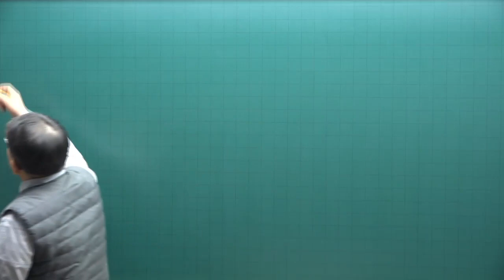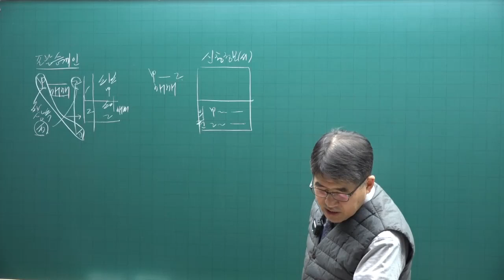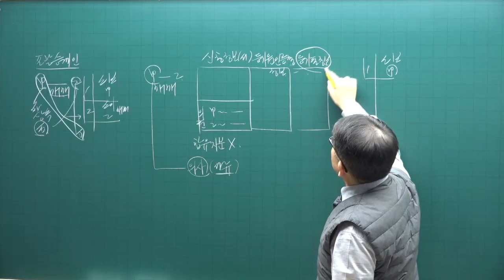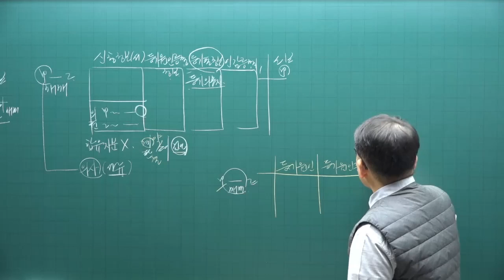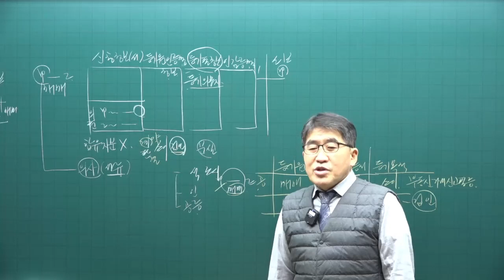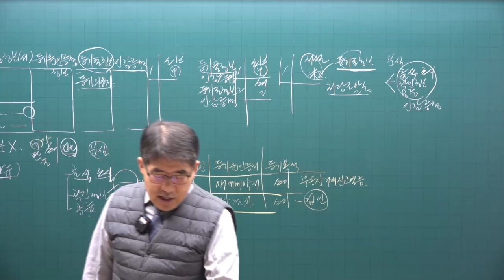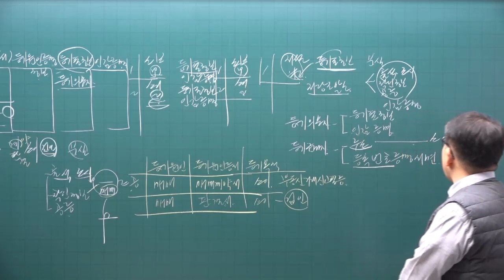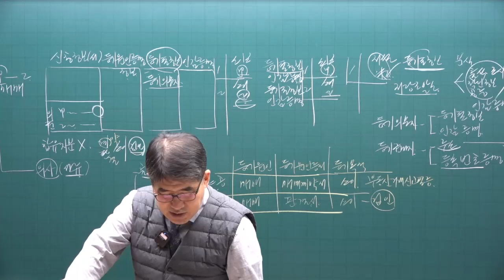[공전무] 2023년 공인중개사시험 무료인강 공시법 김동인 교수 기본이론 제13강